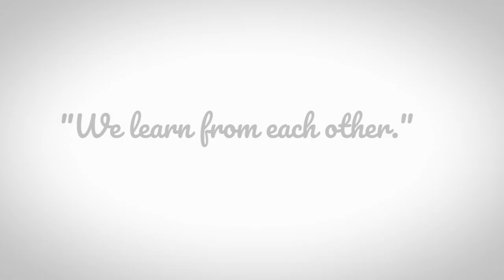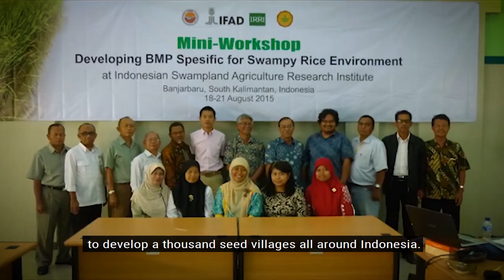Creating impactful connections for unfavorable rice lands - CUREStory in Indonesia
Researcher Dr. Indrastuti Rumanti from Indonesia discusses how the Consortium for Unfavorable Rice Environments (CURE) was able to establish networks of national agriculture research and extension systems (NARES) which opened up opportunities for knowledge and experience sharing, empowering the community to try new methods and develop technologies that helped contribute to food security in unfavorable rice-growing environments.